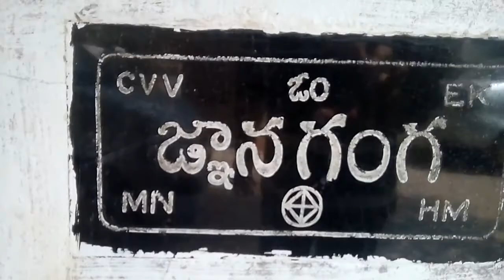My Home at Kakinada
My home and sorroundings in kakinada, Andhra Pradesh